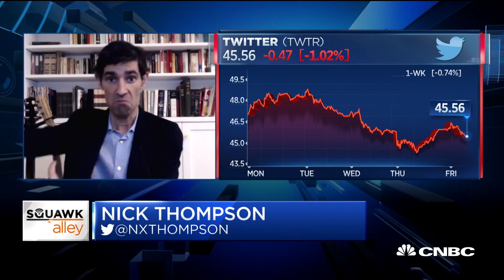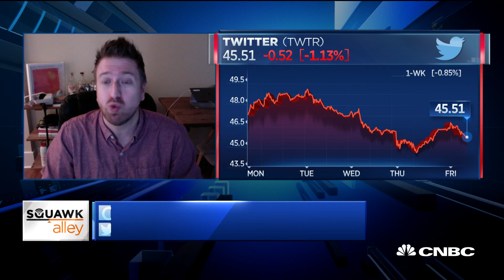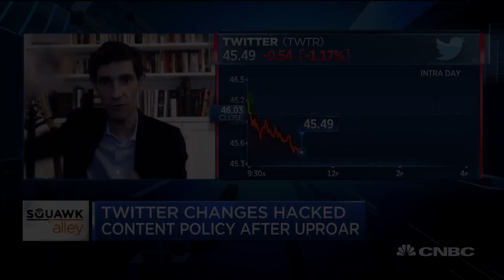Facebook's policy on NY Post story is better than Twitter's: Wired' Nick Thompson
Casey Newton of Platform and Nick Thompson, editor-in-chief of Wired, join "Squawk Alley" to discuss Twitter's decision to disallow posting of a NY Post story on alleged emails from Hunter Biden.